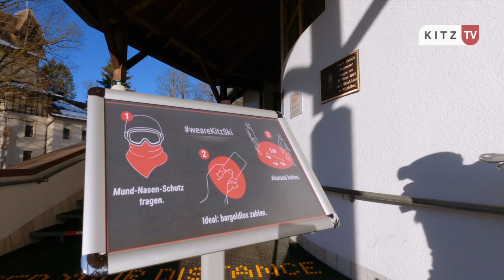Vom Parkplatz bis zur Piste: KitzSki ist für den Winter bereit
KitzSki ist bereit für die Wintersaison und startet mit dem Skibetrieb ab 24. Dezember.
Mit mehr als 40 geöffneten Bahnen zwischen dem Hahnenkamm und Resterkogel startet die Bergbahn Kitzbühel am 24. Dezember in die neue Skisaison. Um die Gesundheit der Gäste und Mitarbeiter zu schützen, wurde ein umfangreiches Sicherheitspaket geschnürt.